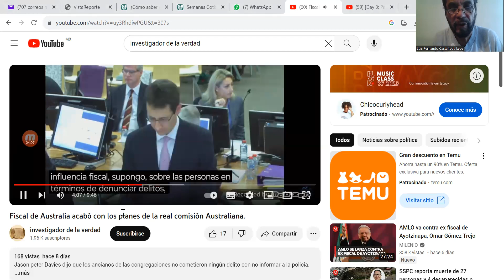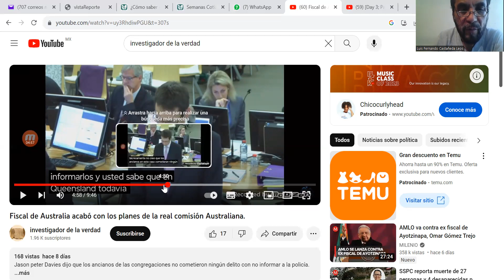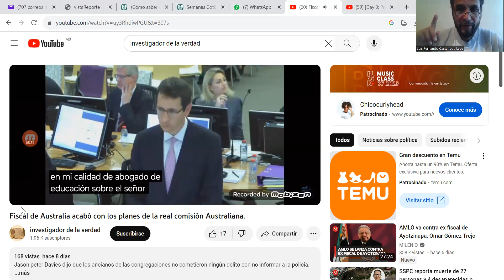TESTIGO DE JEHOVÁ APÓSTATA HUNDE A LA ORGANIZACIÓN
Ignorante apóstata hunde a la secta testigos de jehova